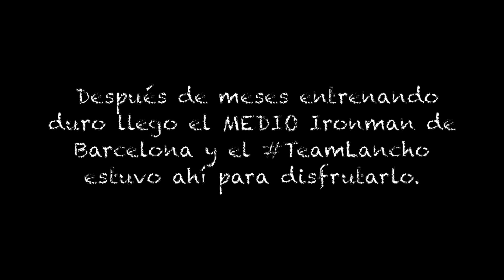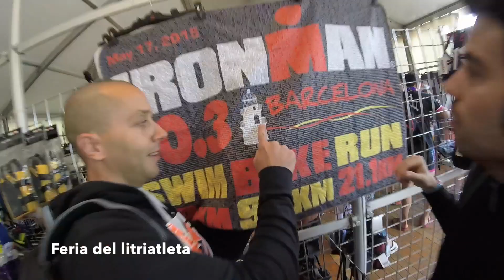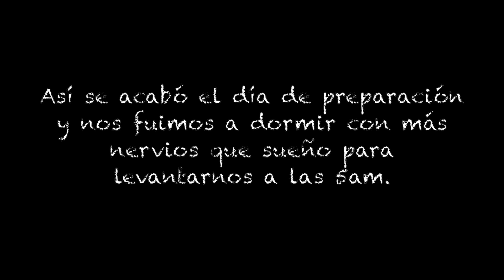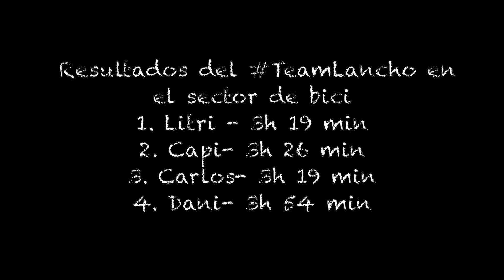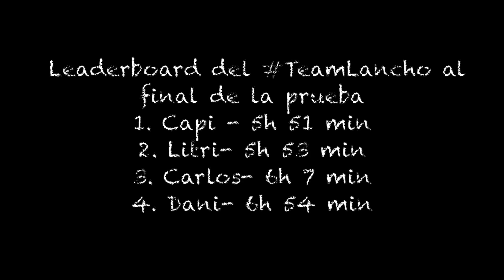Ironman Barcelona 70.3 2015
Ironman Barcelona 70.3 de Calella 2015

Attributions:

Photo of Vin Diesel: "Vin Diesel by Gage Skidmore 2" by Gage Skidmore.